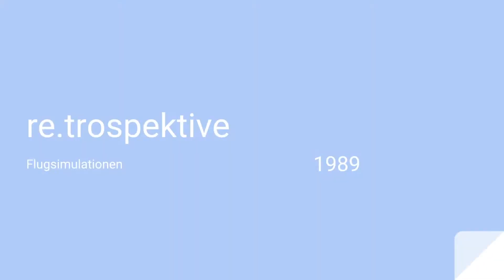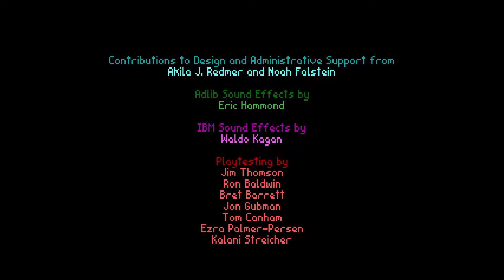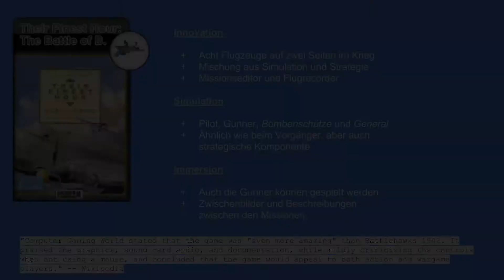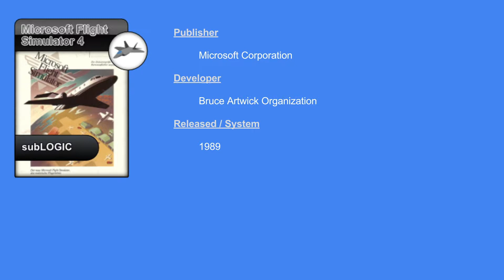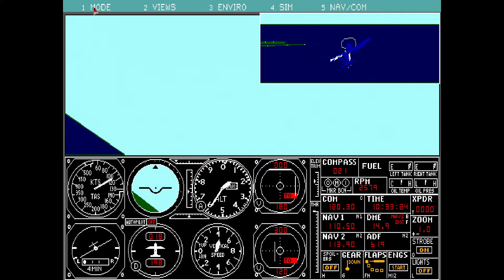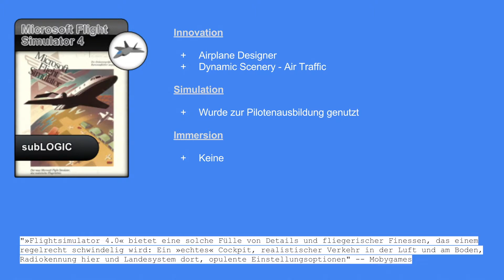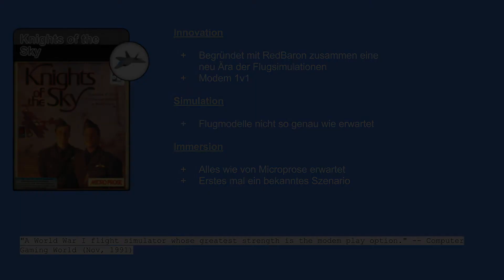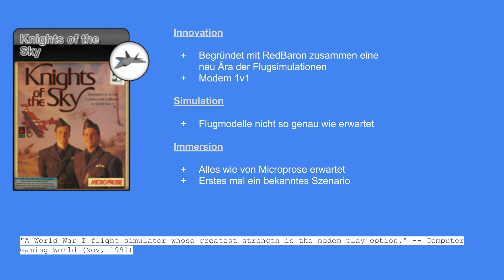Flugsimulationen [re.trospektive - #6] Das Jahr 1989 - Teil 2 [German]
Their Finest Hour: The Battle of Britain, Microsoft Flight Simulator bilden den Abschluss für das Jahr 1989. Mit Knights of the Sky Starten wir dann in die '90.

Die Spiele sind:
Their Finest Hour: The Battle of Britain